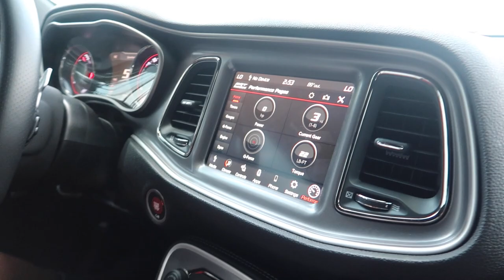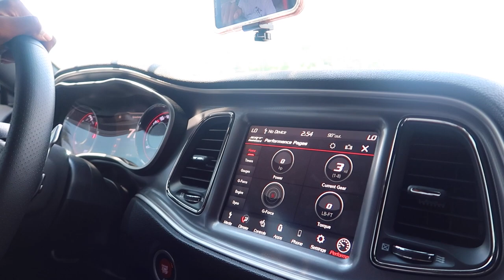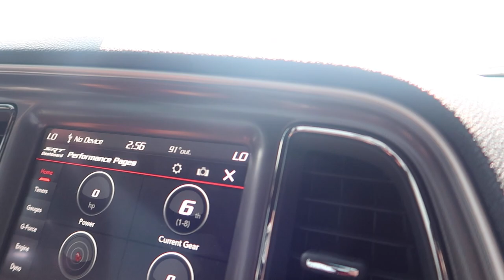Brand New 2022 Widebody Hellcat Charger With Peanut Butter Seats *Vlogging With Slimepack*